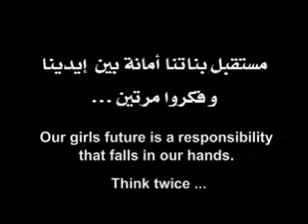FGM Spot 3